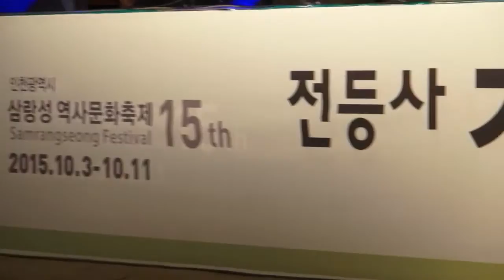지중해, 박상민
인천광역시 삼랑성 역사문화축제
2015 전등사 가을음악회
10월 3일 강화도 전등사에서